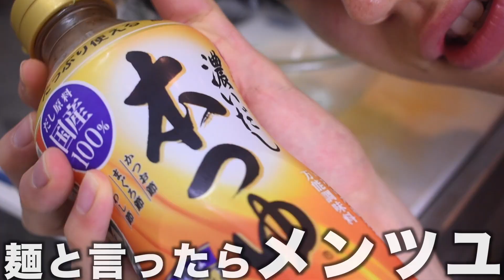サーモン麺をコストコサーモン1kgで作って食べる朝食が幸せ！【モッパン】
気になっていたサーモン麺を
コストコの巨大サーモンにて実現できました。

かなり早い時間の朝食でございます。

サーモンがお好きな方はぜひ
サーモン麺やってみてはいかがでしょう？
というぐらい絶品でした。

あ、本当にすすれるんだ。

コストコの1kgサーモンですが正直食べる前は
量だけで味はイマイチなんじゃない？
と思っていたのですがそんなことはなく
満足することができました。

また他のものでもできたらいいなという風に思います。